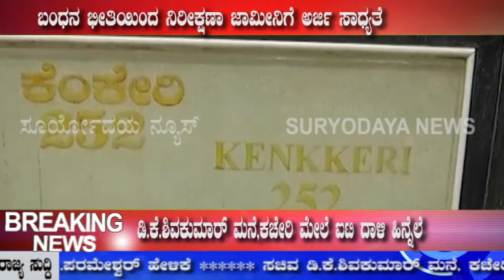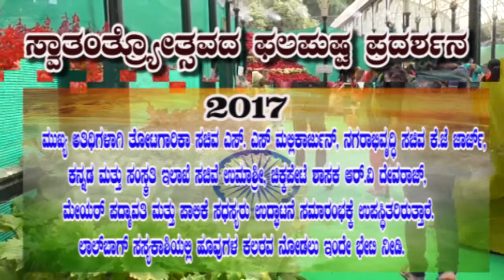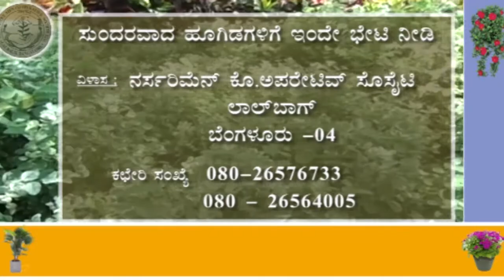News@8 30pm 03 08 2017